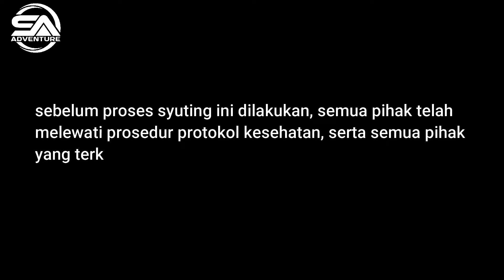Abdi Pramuka Tanpa Batas ( Legenda Hidup Pramuka Batam )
Pramuka itu Universal, Gerakan Pramuka adalah salah satu organisasi Pendidikan Karakter non formal yang ada di Indonesia, dimana Pramuka adalah salah satu satunya organisasi di Indonesia yang tidak mengenal Usia sesuai dengan 3 sifat kepramukaan yaitu : Nasional, Internasional dan Universal.